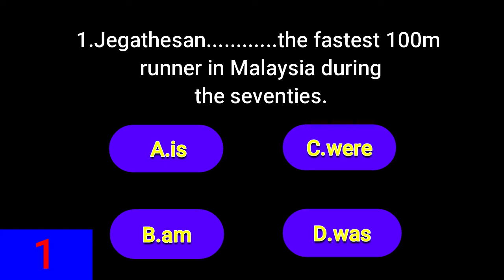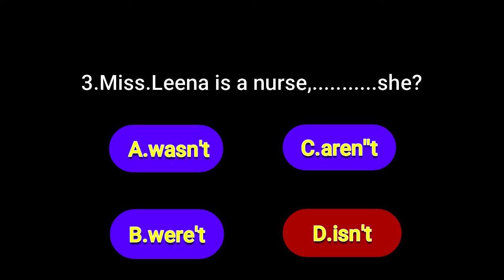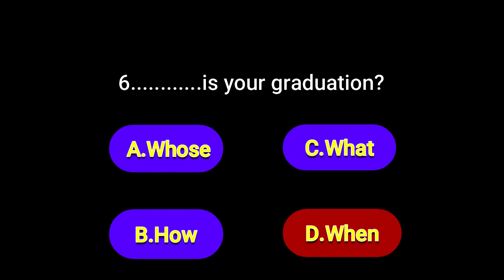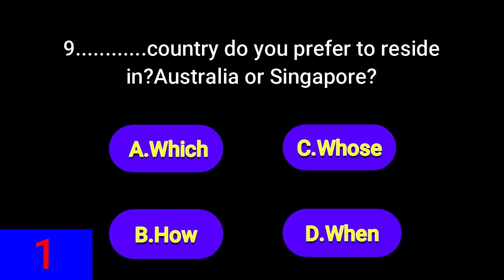English Grammar Quiz Part 3